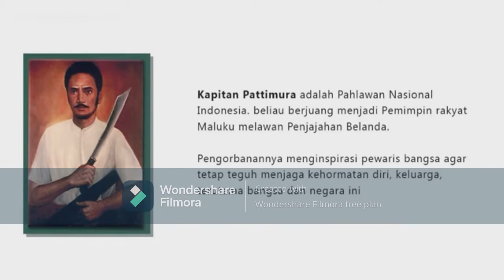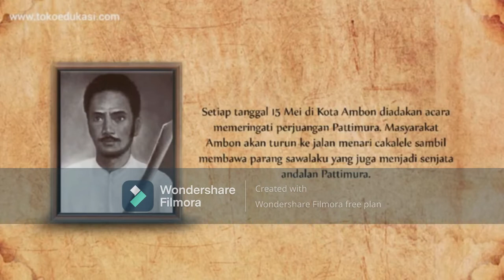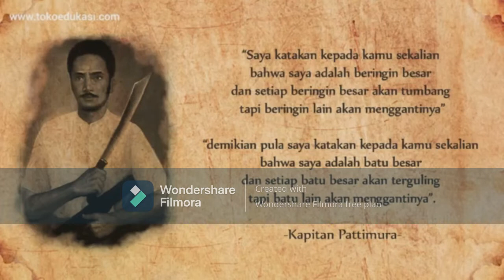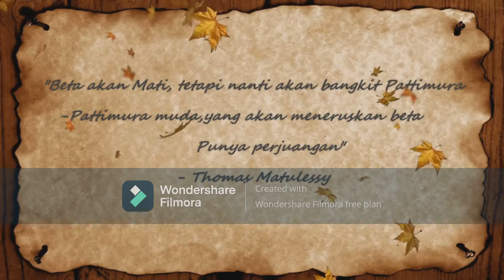MATERI SEJARAH THOMAS MATULESSY ALIAS KAPITAN PATTIMURA TAHUN 1817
Penjajahan Belanda yang sangat lama di Indonesia mendorong rakyat Maluku melakukan perlawanan terhadap bangsa Belanda. Belanda melakukan penindasan di Maluku, sehingga rakyat yang di pimpin oleh Patimura melakukan perlawanan